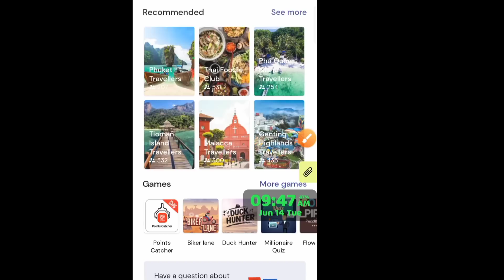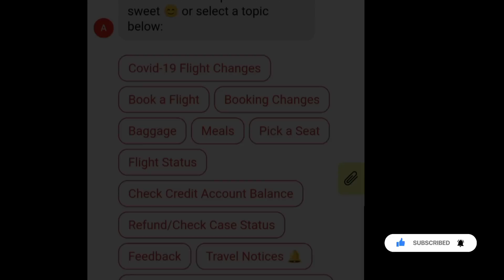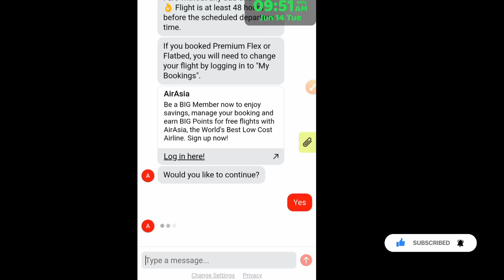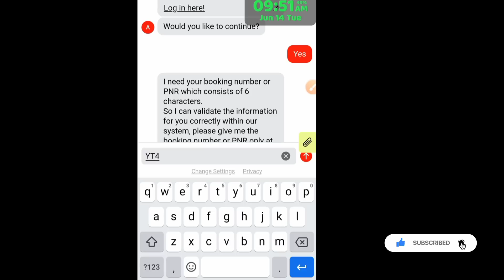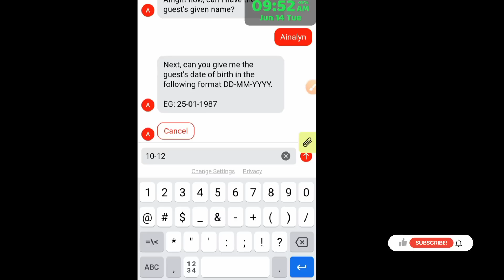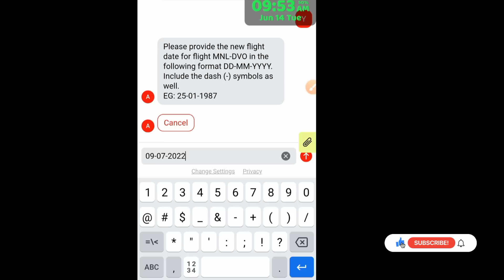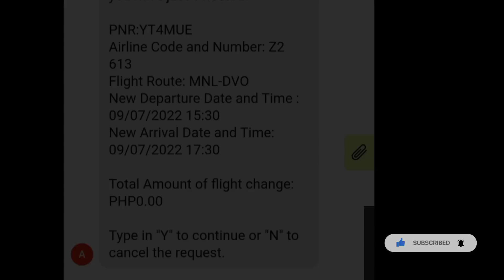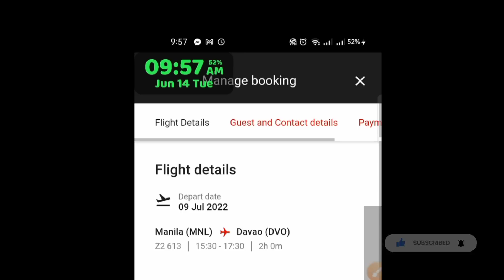how to rebook flight schedule without charge fee in AirAsia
how to rebook flight schedule without fee in AirAsia